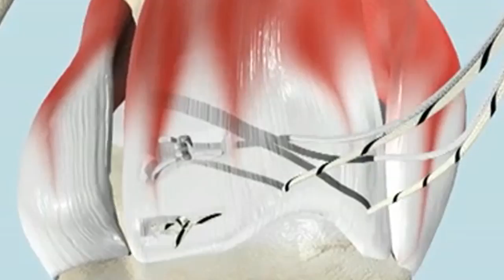Sports Medicine Pushing the Envelope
If it comes time to get a joint replacement or undergo surgery, you may find yourself getting treated like a champion. Less invasive procedures developed through sports medicine are turning big operations into small ones and dramatically shaving recovery times.

You don't have to be a superstar athlete to experience a major league injury. But you can thank sports medicine for helping you heal better and quicker than ever before.

"There's no question that the high level athlete has been over time what's driven orthopedics to the level we're at today," says Dr. John Mehalik, an orthopedic surgeon on the medical staff of Lee Memorial Health System.

Historically war and war injuries spurred orthopedics, using plates and screws to rebuild bodies. In recent years, it's been battles in the sports arena.

"The elite level athlete and the demands and rigors that they're going to face in their daily game initiated a lot of technologies. Now our aging athletes get the highest level of technology that's available to Tiger Woods or Tom Brady," says Dr. Mehalik.

Fifty percent of shoulder repairs are now done arthroscopically. Instead of cutting the body and slicing through layers of muscle, surgeons use slender tools and operate through small holes.

Rotator cuffs and labral tears are common shoulder injuries in both top-level athletes and everyday Joes.

"What happens is the tendon tears off of the bone and when that happens it causes pain and lack of function," says Dr. Andrew Follweiler, an orthopedic surgeon on Lee Memorial Health System's medical staff.

Using arthroscopic tools, surgeons reattach the tendon to the bone and use next generation healing aids.

"We have good sutures that we use now called suture anchors which go into the bone and they're the anchoring point for reattaching the tendon," says Dr. Follweiler.

Researchers are also seeking ways to jump-start the body's own recovery process.

"We are trying to work on some advances in things like platelet rich plasma other biological mediators which can help speed some of this healing," says Dr. Follweiler.

Always pushing the envelope, sports medicine is helping people regain their best form.